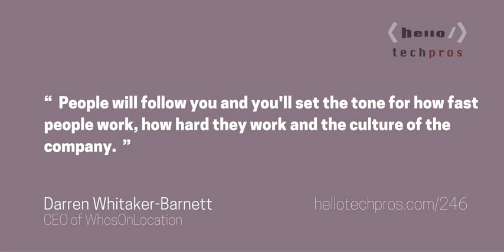246: Building a SaaS Company in Facilities Management Without Knowing How to Code — Darren...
WhosOnLocation founder and CEO, Darren Whitaker-Barnett, believes that the safety and security of people, assets, and IP starts with knowing who is on-site. Their SaaS app, WhosOnLocation, makes managing the presence of people easy, and verifying their safety in the event of an evacuation hassle free.

 What You Will Learn in This Episode  Why entrepreneurship is a lot like Darwinism and what entrepreneurs should be doing to ensure success. How to build a tech company when you don't have a background in hands-on tech. The gap in people-presence management space that led to the development of WhosOnLocation. Why you should put&nbsp;a minimum viable product (MVP) in a customer's hands as soon as possible. How to have a conversation with a potential customer about a problem they don't realize they have. Why the facilities management is growing into a $56 Billion market. What corporate or field workers should do to increase the safety and security of themselves and&nbsp;the organization. The most common threat to tech offices and how to handle them.